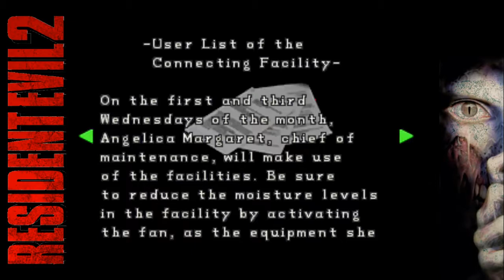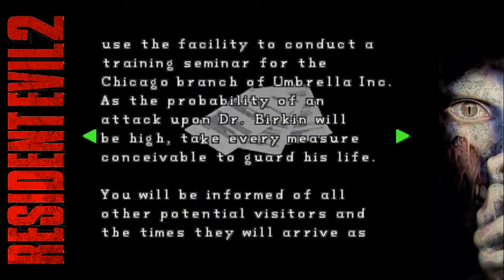Nico Plays: Resident Evil 2 Part 11 "I am NOT going to die!" (PS1 Let's Play/Gameplay)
Come in, kiddies. Come in once again as it turns October and we dump all of our scheduled playthroughs for the honor of playing scary and spooooooky games for Halloween. This is Resident Evil 2 on the Playstation 1. After the debacle of the Resident Evil playthrough I did last year, we're tightening our belts and double lacing our boots to take on the true masterpiece of a sequel that is RE 2.

I'm going in as Leon Kennedy, a rookie cop that has just joined the Racoon City Police Department and falls head-first into a zombie-filled horrorshow with Claire Redfield, sister to Chris Redfield, one of the protagonists from the first game. Stock up on your ammo and mix those herbs, because this game takes no prisoners.

PSN: nicodemoscain

X-Box Gamertag: nicodemoscain

resident evil 2, re2, nico plays, nicodemoscain, ps1, playstation 1, ps3, playstation 3, let's play, gamers unite, gaming, team support, lets play, leon kennedy, claire redfield, survival horror, halloween, october